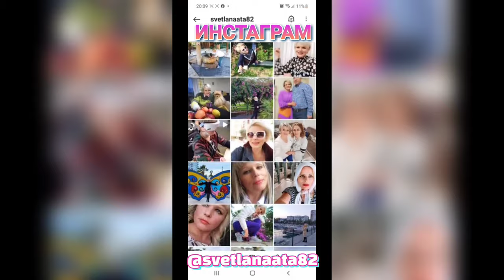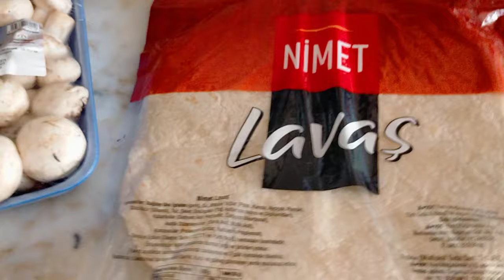Пристают ли ко мне мужчины на улице?Страшно ли гулять одной?Как я отношусь попрошайкамКак питаюсь?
Пристают ли ко мне мужчины на улице?
Страшно ли гулять одной?
Как я отношусь попрошайкам?
Будет ли Цитрусовый фестиваль в Мерсине?
Гость уехал.
Закупка продуктоа в А101.
Визуализация работает!
Как питаюсь?